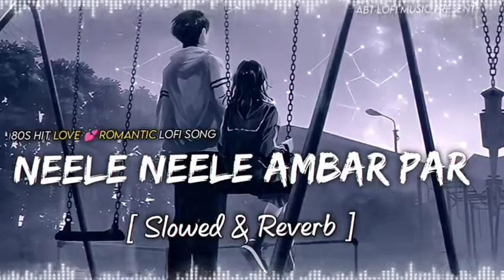Neele Neele Ambar Par - [ Slowed & Reverb ] Kishore Kumar 80s Old Is Gold | ABT Lofi Music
Better Sound Quality Experience Please Use Headphones🎧
► Song & Video Making :- Dj Ajay Raniganj™
► Original Video Credit:

slowed, reverb, kishore kumar, Kishore, Kumar, Slowed+reverb, hindisong, bangla song, hindi music, lofi, hindi slowed, neele neele ambar par, bangla